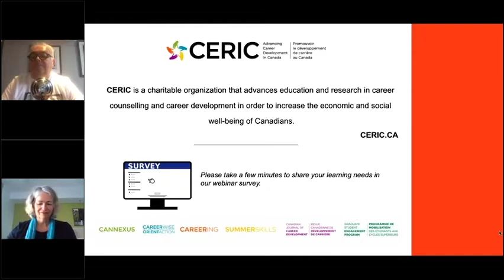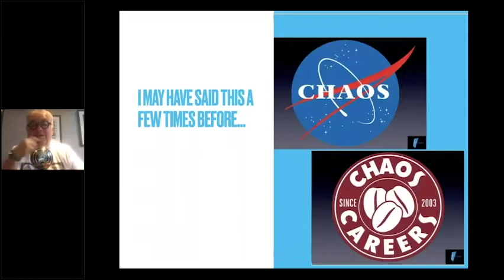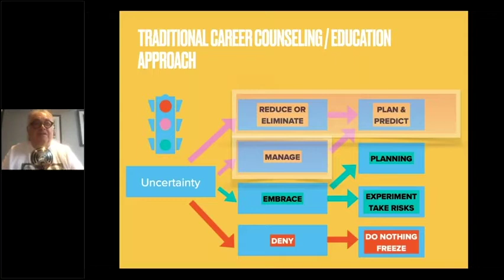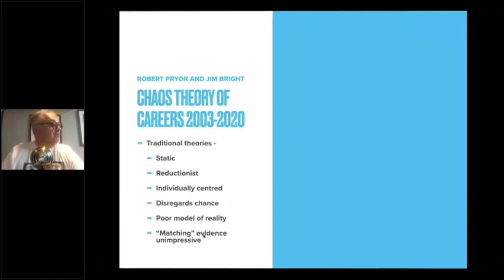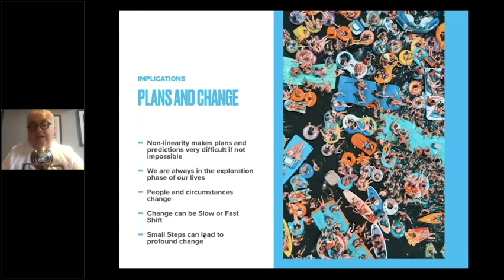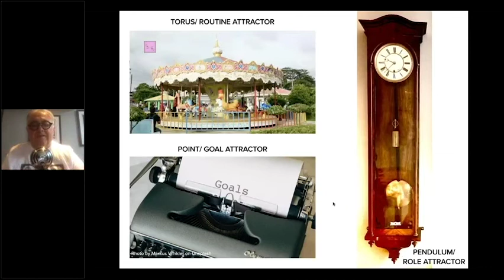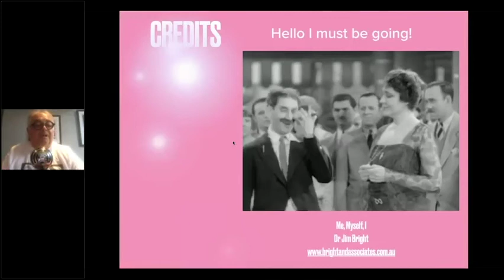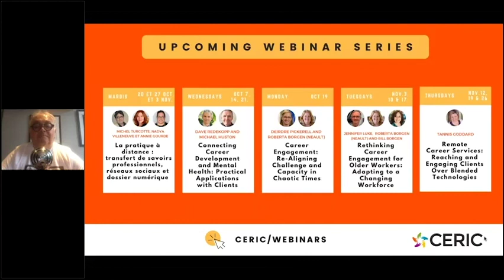Webinar Series: Career Theories and Models at Work, October 5, 2020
This free webinar series offers the opportunity to further explore the career theories and models compiled in CERIC’s book Career Theories and Models at Work: Ideas for Practice. Webinars are led by the contributing authors to the book.

Webinar #1: COVID, Chaos and Careers: Using the Chaos Theory of Careers to Navigate Uncertainty

Date: Monday, October 5, 2020 | 5:00 pm – 6:00 pm ET

Webinar Learnings:

- Understand the fundamentals of the CTC
- Appreciate the importance of limitations in behaviour change
- Gain insight into concepts such as dynamic order, emergent patterns and fractals as they apply to careers
- Understand the co-dependent relationship of order and disorder, stability and change, chance and certainty
- Recognize some of the CTC tools and techniques that can be used with clients or in career education

Dr Jim Bright is Professor of Career Education and Development at Australian Catholic University. Based in Sydney, Australia, he is a practicing psychologist, who works with clients in medico-legal matters such as motor vehicle accidents and workplace injuries, as well as coaching elite sports people and executives. He is a past Cannexus keynoter. Jim Bright is also one of the authors of the Career Theories and Models at Work: Ideas for Practice book (Chapter 33 – Chaos Theory for Career Counsellors).